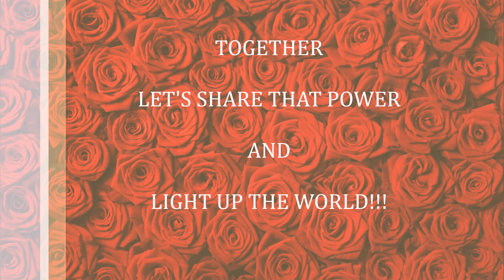Favorite Products for my LONG THICK NATURAL HAIR | Variationsofnani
HOW I EARN CASH BACK WHILE SHOPPING ONLINE??

1. HERBAL ESSENCES- HELLO HYDRATION

2. SheaMoisture Coconut & Hibiscus Curl Enhancing Smoothie

3. Mixed Chicks Deep Conditioner

4. Miss Jessie's Leave In Condish

5. Kinky-Curly Knot Today Conditioner 8 oz

6. Carols Daughter® Black Vanilla Moisture and Shine Leave-In Conditioner

7. SheaMoisture Coconut & Hibiscus Curl Enhancing Smoothie

8. Organix Moroccan Curling Defining Cream 6 oz $18

9. Kinky Curly Curling Custard 16oz $28

10. L'Oréal® Paris Advanced Hairstyle Blow Dry It Quick Dry Primer Spray

11. TRESemme Keratin Smooth Shine Serum

12. Umberto Shimmer Shine Spray

C A M E R A:

Sony A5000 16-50mm OSS Lens (Black)

Sony Alpha a5000 Mirrorless Digital Camera with 16-50mm OSS Lens (White)

Camera Photo/Video Ring Light

 F O L L O W  M E:

* T W I T T E R➜ Variationsofnani
* I N S T A G R A M➜ Variationsofnani
* F A C E B O O K➜ variationsofnani89